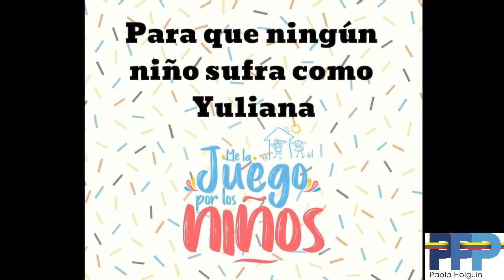Senadora Paola Invita marcha por los niños 20 de octubre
MeLaJuegoPorLosNiños Senadora @PaolaHolguin invita a marchar este 20 de octubre por nuestros niños.